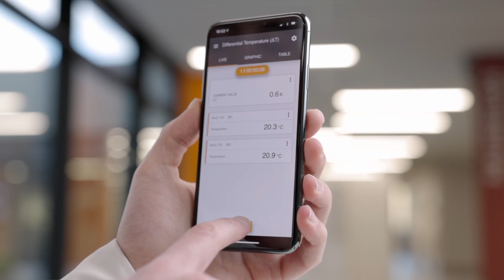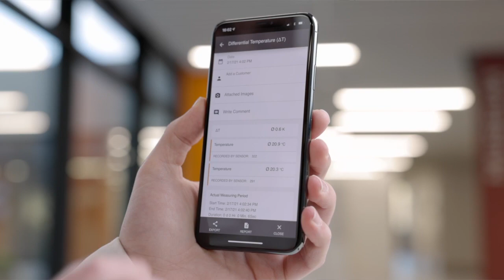testo Smart App - Highlights